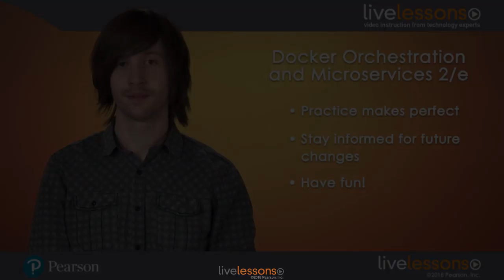Summary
Docker Orchestration and Microservices LiveLessons, Second Edition, provides developers with key insights and best practices for how to develop and orchestrate containerized microservices.
Overview
In this video training, Charles D. Crawford starts by introducing some of the motivations behind microservices and how to properly containerize web applications using Docker. He then does a quick overview of how Docker registries can help to store artifacts from your built images. Following this, he walks you through Docker's latest tools: docker-compose, docker-machine, and docker-swarm. Specifically, Charlie covers how to use these tools to aid in both developing and deploying to a wide variety of system and container configurations. He then turns to Kubernetes, the popular container orchestration system created by Google. After watching this video, developers will have a strong understanding of modern containerized applications and microservices and will understand how these systems can benefit them.
Skill Level
• Intermediate
Learn How To
• Begin designing your web apps as microservices
• Use Docker to containerize your microservices
• Leverage modern Docker orchestration tools to aid in both developing and deploying your applications
• Use Google’s container orchestration platform Kubernetes
• Interpret the modern DevOps and container orchestration landscape
• Users of Docker who are looking to move from ad-hoc setups to more formal and powerful orchestrated setups.
• Those interested in microservice-based architectures
Course Requirements
• Basic understanding of Docker
• Understanding of web services
• A programming background